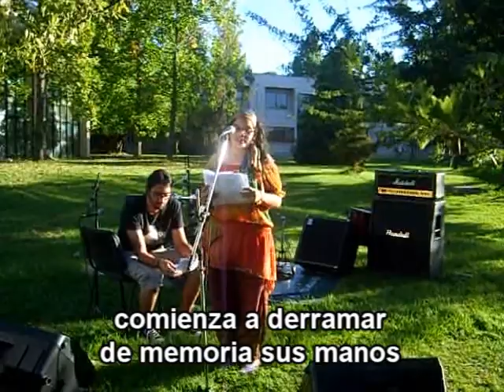Carla Sepulveda Talca 2012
Carla Sepulveda aportando con su buena ondi en evento cultural.